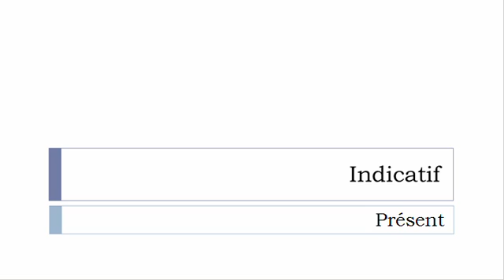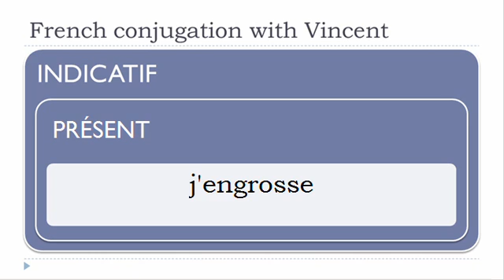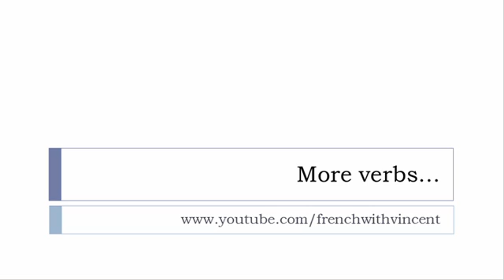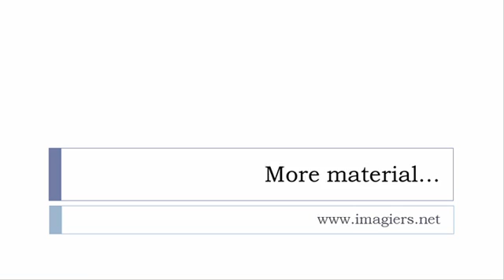French conjugation = Engrosser = Indicative Present